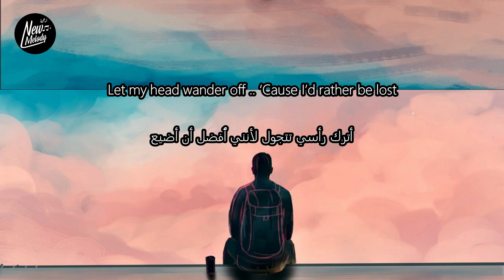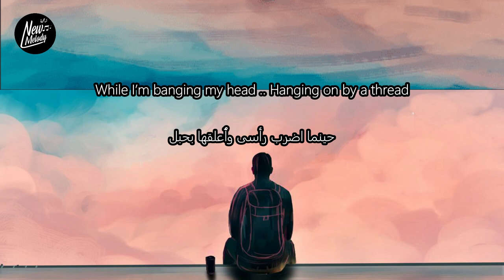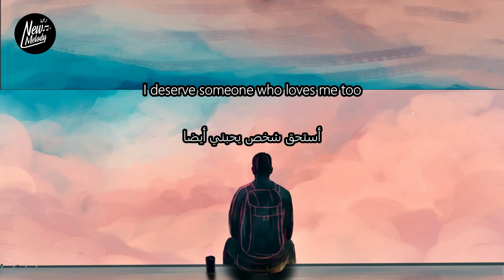INTRN & w00ds - I Deserve More مترجمة عربى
إهداء للسناجل اللى انا منهم
اتمنى تعجبكم و الاغنية دى اهداء لكل اللى هيشوفها